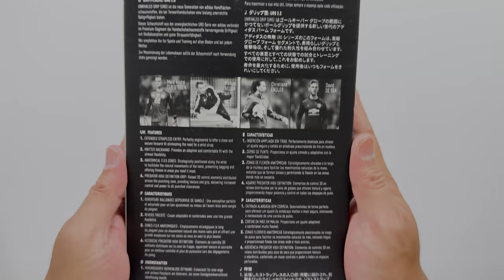Adidas PREDATOR ACCURACY GL PRO HYBRID HEATSPAWN Goalkeeper Gloves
Introducing the New Heatspawn Pack Featuring Bold Revamped Team Solar Orange/Core Black Colourway.

Target pinpoint punching and flawless ball handling in these strapless Predator goalkeeper gloves from adidas.

Silicone High Definition Grip elements on their knit backhand ensure precise clearances without sacrificing flexibility.

The URG 2.0 palm includes a thumb wrap and extra latex at the fingertips for added grip, plus an abrasion zone to guard against wear.
• Hybrid cut
• Palm: URG 2.0
• Rubber backhand grip inserts
• Extended latex grip on thumb

Colour:
Solar Orange/Black/Black